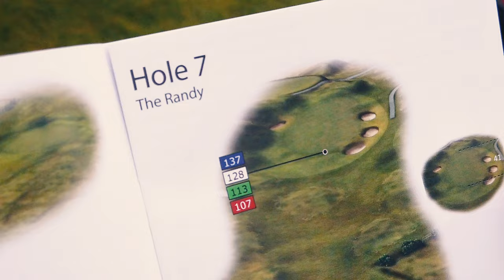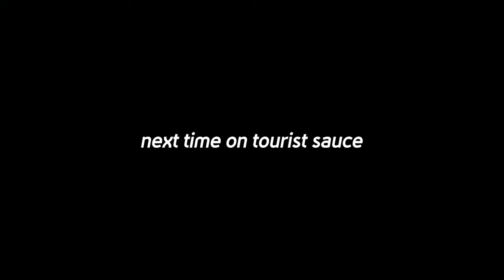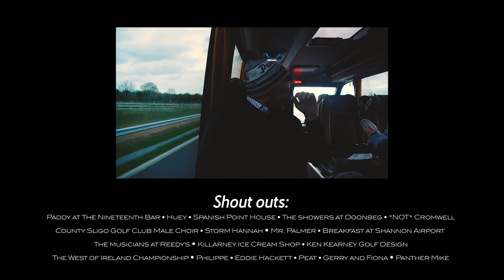Tourist Sauce (Ireland): Episode 7, Tralee Golf Club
They say the front nine was designed by Arnold (Mr.) Palmer and the back nine was designed by God. Today, we're at Tralee Golf Club to show why it's a very, very special place.

Edited by D.J. Piehowski, Chris Solomon and Matt Golden